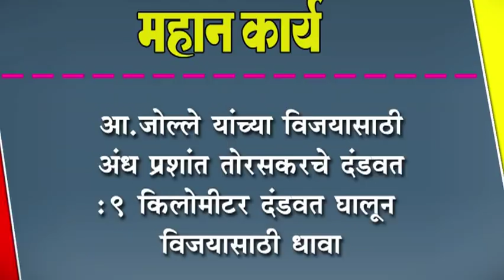आ.जोल्ले यांच्या विजयासाठी अंध प्रशांत तोरसकरचे दंडवत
आ.जोल्ले यांच्या विजयासाठी अंध प्रशांत तोरसकरचे दंडवत : ९ किलोमीटर दंडवत घालून विजयासाठी धावा